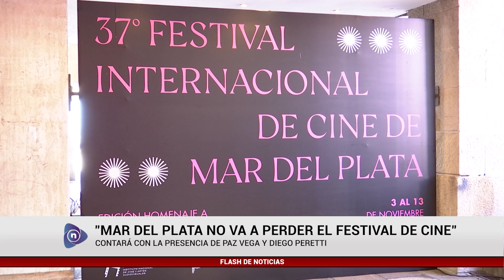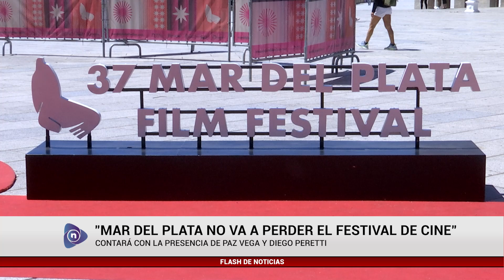INICIA EL 39º FESTIVAL INTERNACIONAL DE CINE MAR DEL PLATA